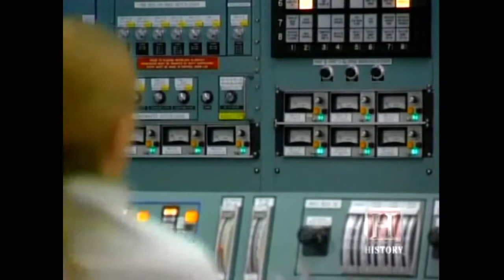Three Mile Island Accident